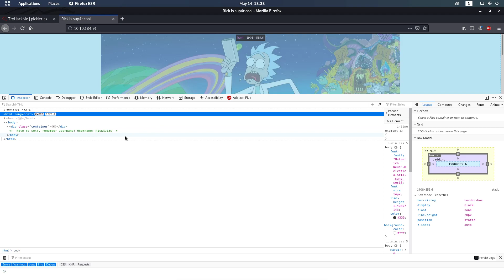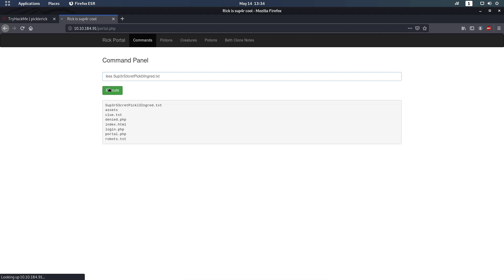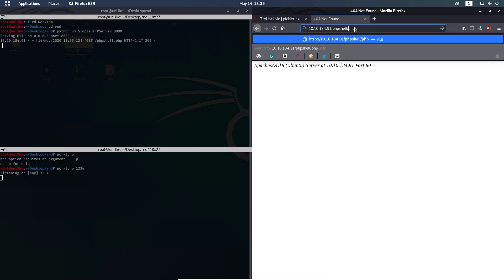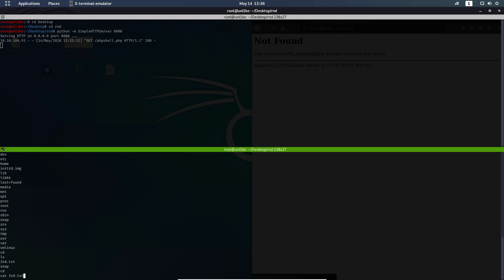Pickle Rick Tryhackme Walkthrough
This is a simple room that can be done with basic knowledge

Tryhackme room:  Pickle Rick